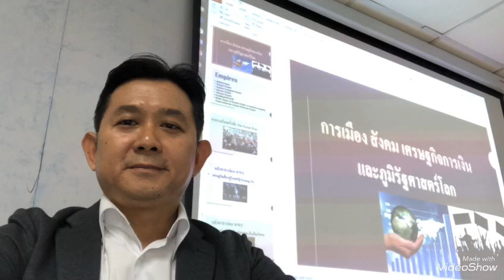มารนอก??? และมารใน??? ผู้เป็นปฏิปักษ์ ข้าศึก ขัดขวางธรรม!?